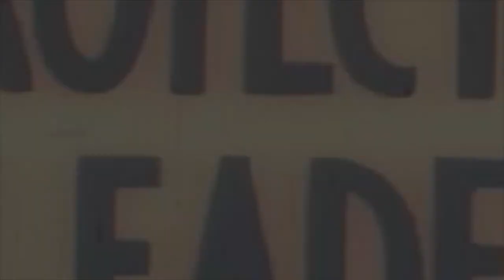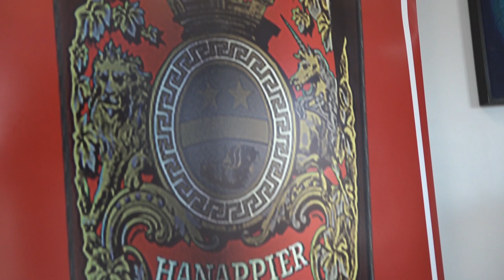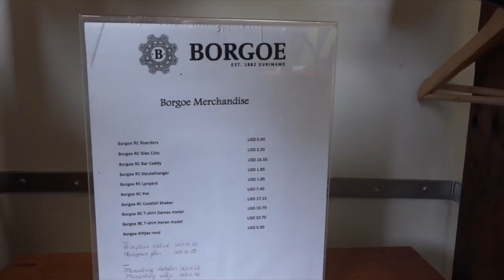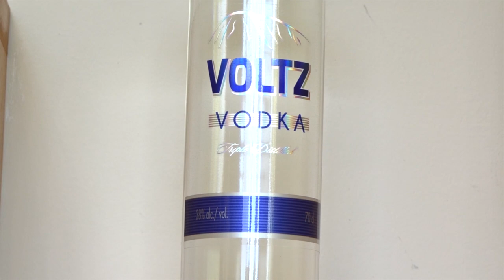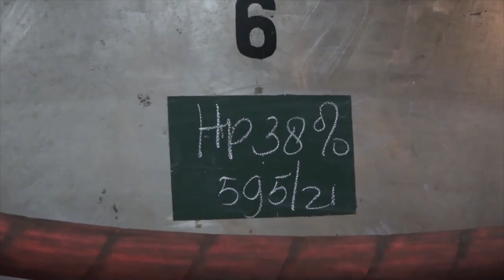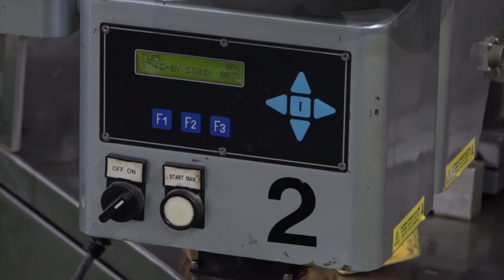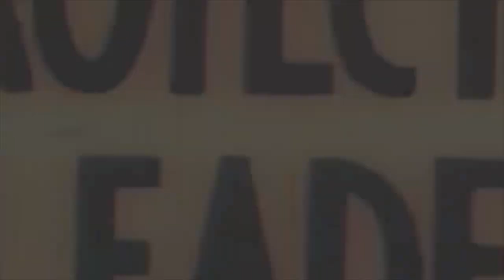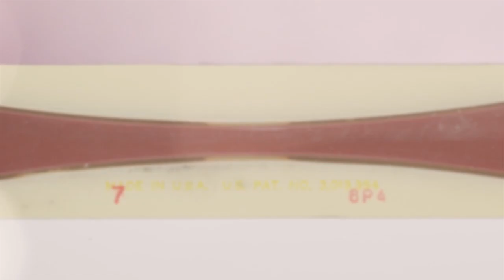01 12 21 IN GESPREK MET .... SAB 55 jaar op 17 november